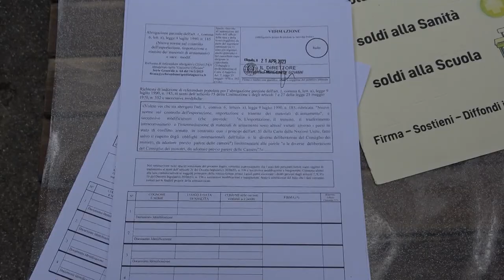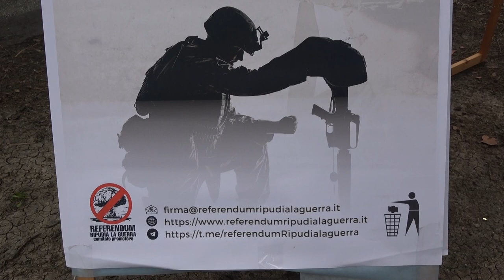Pescara - Firme per il referendum contro la guerra